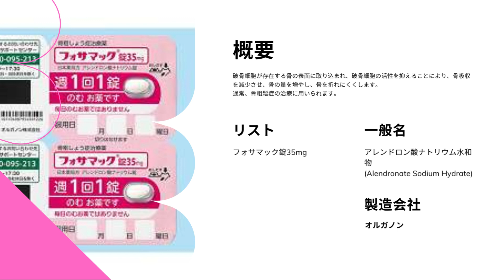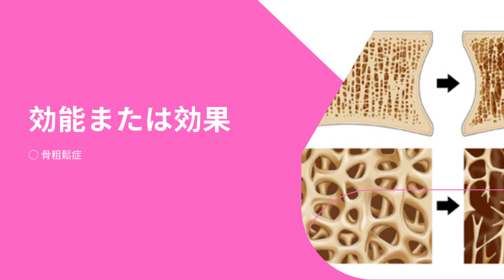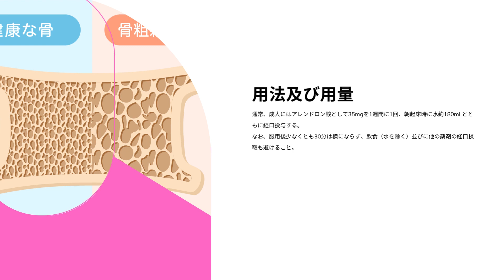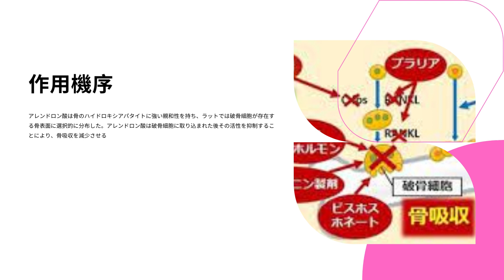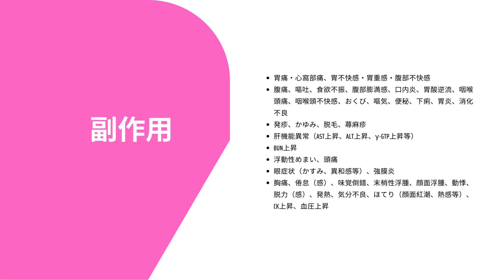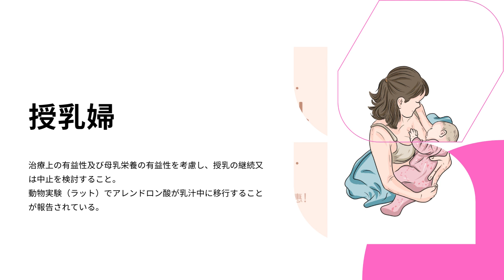フォサマック (FOSAMAC) | 基本情報, 効能, 注意すべき副作用, 用法・用量 | アレンドロン酸ナトリウム水和物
フォサマック なんの薬？
フォサマックスの副作用は？
フォサマックの飲み方は？
フォサマックの処方は？